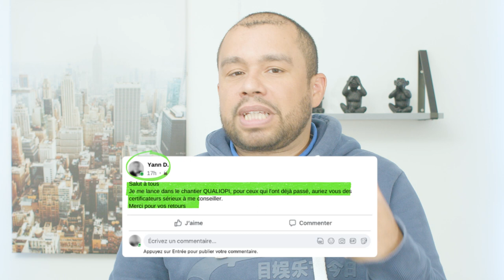Découvrez Comment Trouver le Bon Certificateur Qualiopi en 2023 !!!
Quel organisme certificateur choisir pour obtenir la certification Qualiopi ? Quel est l’importance des auditeurs Qualiopi ?

⚡️VOICI LA FORMATION QUI VOUS PERMET D'OBTENIR VOTRE CERTIFICATION QUALIOPI EN MOINS DE 14 JOURS

Il existe actuellement 32 organismes certificateurs Qualiopi. Ils répondent tous aux différents critères Qualiopi. Certains peuvent avoir des contrôles plus poussés sur certains points que d’autres. Cependant, ils font tous gages du même sérieux et du même professionnalisme. C’est pour cette raison que vous pouvez choisir le certificateur que vous souhaitez.

En effet, le plus important, ce n’est pas l’organisme certificateur, mais l’auditeur. Il faut que vous sachiez que les auditeurs Qualiopi sont mandatés par les organismes certificateurs. Ils sont indépendants de l’organisme. Ce sont eux qui vont vous faire passer vos différents audits Qualiopi : l’audit initial Qualopi, l’audit de surveillance, l’audit de renouvellement. Chacun possède sa personnalité propre et vous pouvez avoir un ressenti différent avec l’un ou l’autre. Aucun de vos clients ne va vous demander qui vous a audité pour votre Qualiopi 2022 et devenir formateur Qualiopi.

Donc pour votre audit Qualiopi, ce qui est primordial, c'est l’auditeur. Il faut faire votre choix en fonction de votre feeling. Ils ont tous un coût différent, ce qui peut, vous décidez. Mais, il est important de noter, qu’il faut parfois payer un peu plus et avoir un bon feeling que l’inverse. Car n’oubliez pas, toutes vos démarches Qualiopi n’ont qu’un seul objectif pour vous : réussir Qualiopi. Alors, choisissez la bonne personne pour votre accompagnement Qualiopi et enfin obtenir Qualiopi !

2° LIKER et PARTAGER la vidéo à ceux qui en ont besoin.

4° prenez rendez-vous avec mon équipe pour que l'on fasse votre dossier d'audit et que l'on s'occupe de faire les demandes de devis pour vous :

5° Faites des devis auprès de l'AFNOR ou l'ICPF PSI : Dites que vous venez de ma part 😉

📜 Nous Faisons Votre Numéro de déclaration d'Activité De Formateur Pour Vous

💰 Transformer Vos Prospects En Clients Grace à Un Tunnel de Vente

⚡️💻 LA LISTE DU MATÉRIEL NÉCESSAIRE POUR CRÉER VOS FORMATIONS EN LIGNE